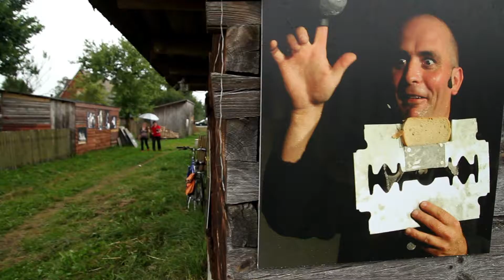WERTEP MIĘDZYNARODOWY FESTIWAL TEATRALNY 2014